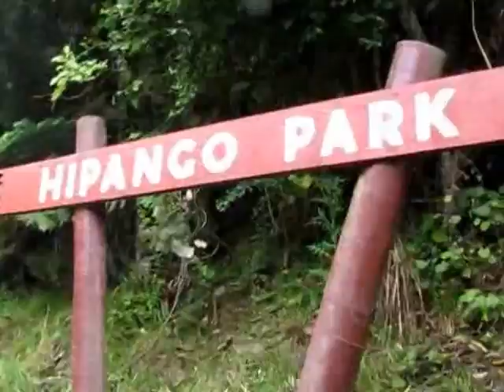Hipango Park boat trip Jan14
Take a trip on the historic MV Wairua up the Wanganui River to Hipango Park, a popular picnic spot in years gone by accessible only by boat. This was a Whanganui Summer Programme event. View a historic church, a two-gable Maori meeting house, some geese and goats on the riverbank, canoeists, and a water skier off his ski.